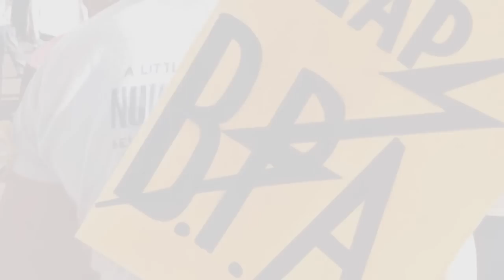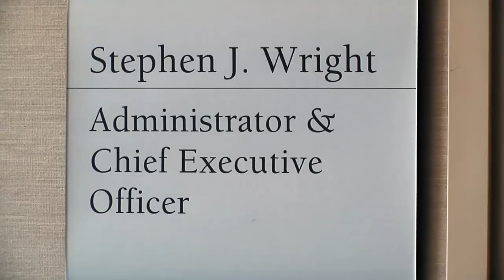BPA Turns 75, Part One, Powerhouse of Hope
The Columbia River and the inexpensive hydropower it produces helped America win World War II. For decades after the war, the river and dams were a vital part of the Northwest's economic engine. This century, the duo have been a driving force in helping BPA connect more than 4,400 megawatts of clean, carbon-free wind energy to its transmission system. Wind is a great complement to hydropower--the original renewable energy source.
To commemorate what BPA considers a 75-year partnership with the Columbia River which is the lifeblood of the Federal Columbia River Power System and the cornerstone of BPA's relationship with the people and utilities of the Northwest, BPA is developing a video series detailing its history.

Stay-tuned for more of "BPA Turns 75, A Look Back and A Look Ahead."